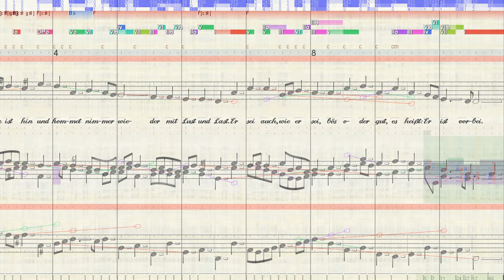BWV 447 Der Tag ist hin, die Sonne gehet nieder